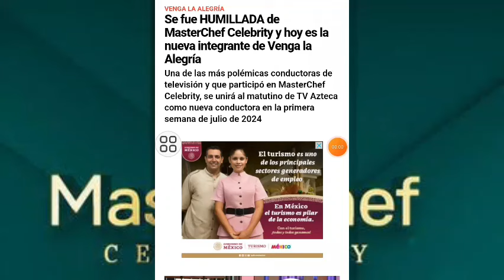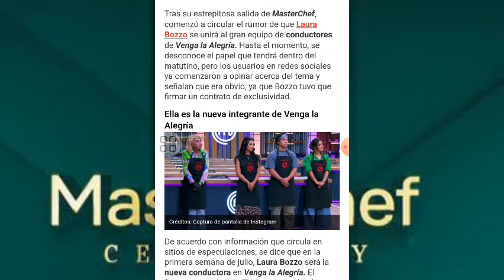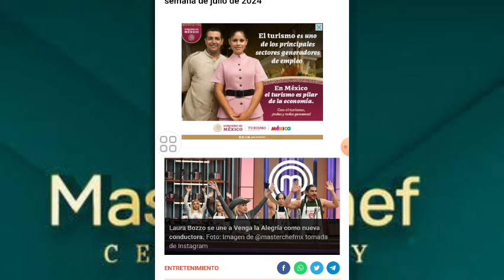¿SE FUE HUMILLADA DE MASTERCHEF CELEBRITY Y AHORA SERÁ CONDUCTORA DE VENGA LA ALEGRÍA?